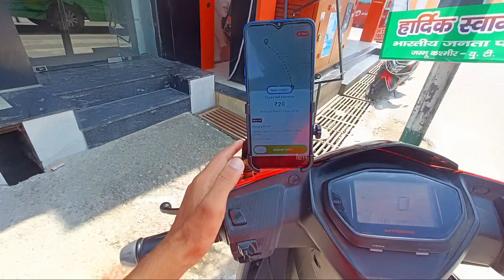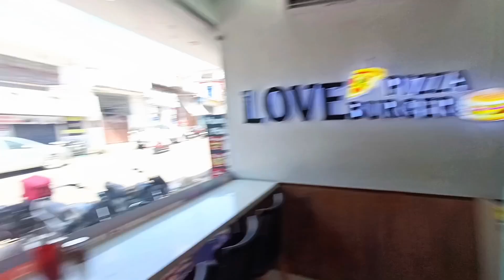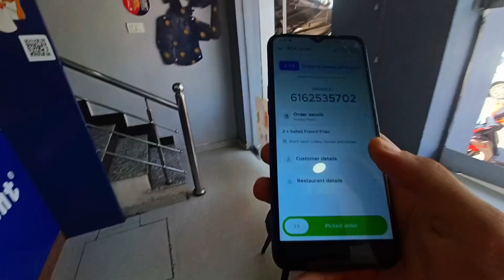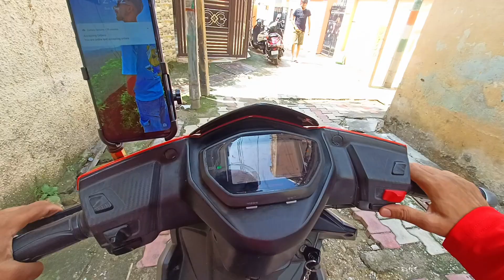Zomato Vlog 1🤨 The Real Content😒 Zomato Vlog